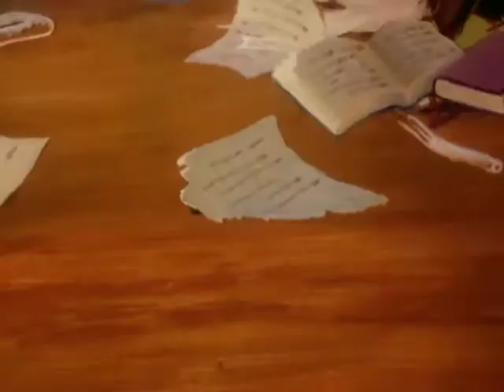SIMBA KING LION AR - ep. 11 العربية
Simba, the Lion King, is killed in front off his children. The killer, tiger Shere Khan, is taking over the throne. Young Simba, along with his sisters is taken in by a pack of wolves that have raised Mowgli'ego. Wolves and other animals - snake Kaa, Baloo the bear, panther Baghera and owl Augustine - will be teachers and carers unfortunate orphans... The series show little Simba became a lion and what was the Shere Khan's fate...
Join in the adventures of Simba and his jungle animal friends in this entertaining animated feature for your kids and family.